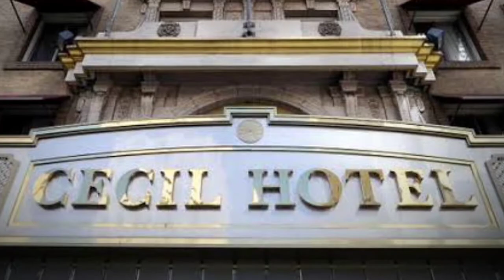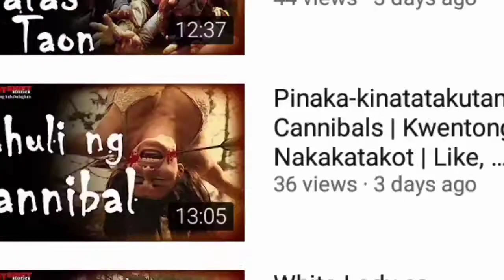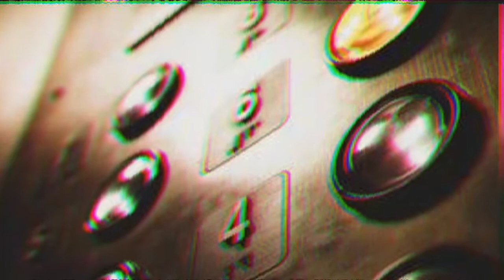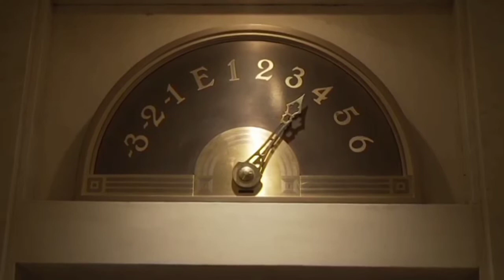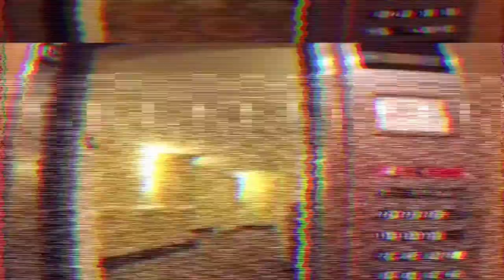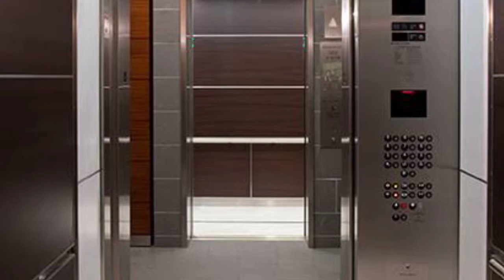Wag Mong Subukan ang Larong Ito | Elevator Game | Kwentong Nakakatakot at Kaalaman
Title: Wag Mong Subukan ang Larong Ito | Elevator Game | Kwentong Nakakatakot at Kaalaman

Here are the topics we feature: Paranormal, True Horror Story, Mystery, Trivia, Viral Scandal, Documentary

Other trending and related topics: ang darling kong aswang full movie, pangontra sa kulam, multo picture, Viral Scandal, nakakatakot na mukha, nakakatakot na kwento, maikling kwento, horror movies 2021, creepy facts about dreams, raffy tulfo in action 2021, gonjiam haunted asylum, haunted house